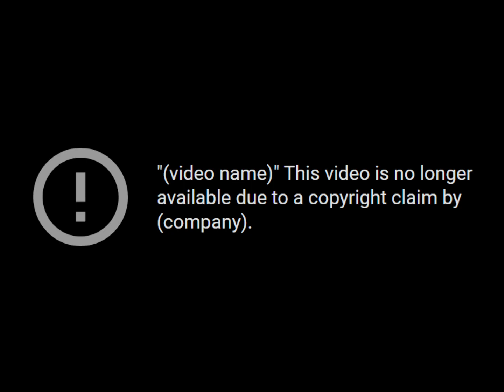How to speedrun YouTube!